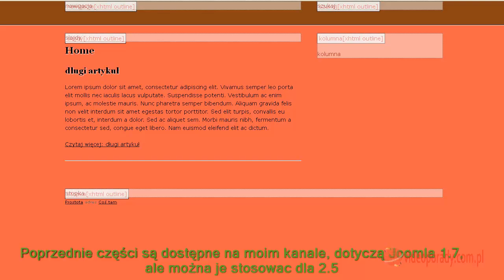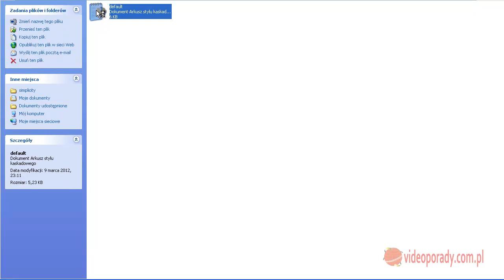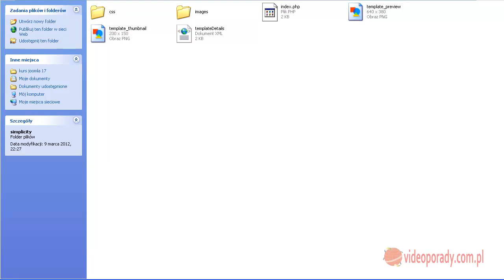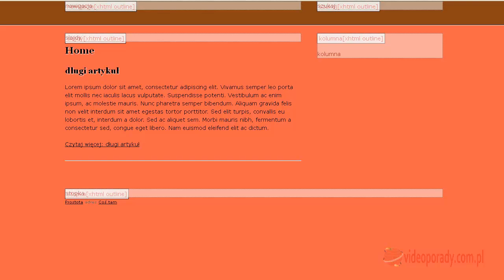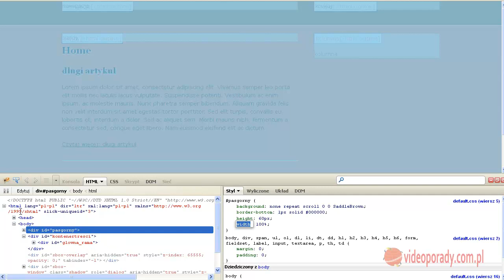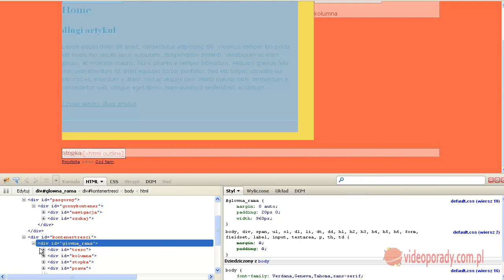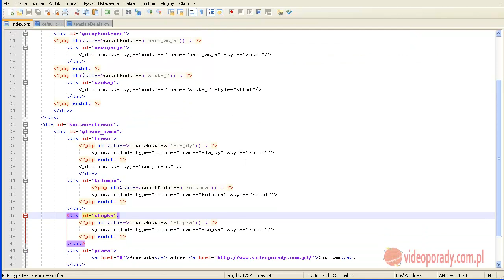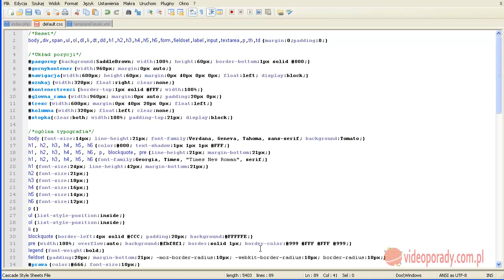29 tworzenie szablonów Joomla 2.5 - podstawy - szablon prostota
Kurs Joomla 2.5 - odcinke poświęcony idei budowy szablonów dla Joomla 2.5 - czyli nie taki diabeł straszny jak go malują - pokaże tutaj w maksymalnie uproszczony sposób jak jest zbudowany szablon dla Joomla 2,5, szablon do podejrzenia i pobrania u mnie na stronie - szablon nazywa się prostota. Film możesz wykorzystywać i publikować u siebie ze wskazaniem źródła.